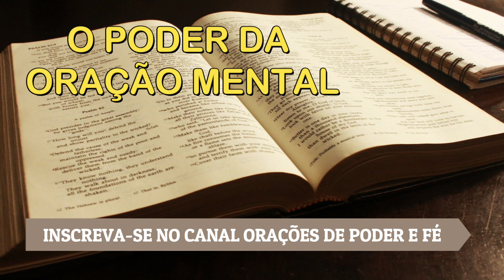O FABULOSO PODER DA ORAÇÃO MENTAL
Muitas pessoas acham que orar falando, pronunciando as palavras é a melhor forma de se conectar com Deus. Mas você sabia que a Oração Mental tem muito mais poder de manifestação? Conheça o fabuloso poder de orar mentalmente.